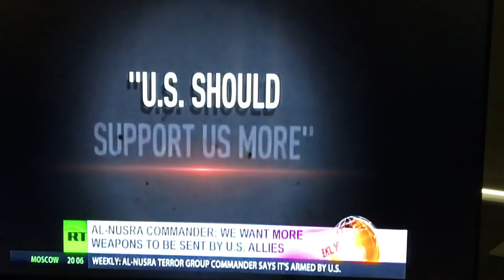Obama Govt. Continue Support Terrorists In Syria While Threatening Russia With Aggression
t is the sixth year that the Syrian people have been suffering a grave tragedy. In 2011, Washington and some other Western capitals decided to continue the reshaping of the geopolitical space of the Middle East and North Africa, which started with the US and UK criminal invasion in Iraq in 2003. Besides, both in Libya and Syria they continued to 'use an axe' without any disdain for the support of terrorist groups ... consequences of countries' break-ups and flows of millions of refugees were qualified as an unforeseen 'irritant'."
The US and their "allies" - in the air and on the ground in Syria - are illegals, in contravention of a swathe of international law.
Here General Wesley Clark's near immediate post 9/11 revelation from a Pentagon colleague that:
" ... we're going to take out seven countries in five years, starting with Iraq, and then Syria, Lebanon, Libya, Somalia, Sudan and, finishing off, Iran."
Another shocking international conspiracy against a small, proud nation, which threatens no one. The onslaught against Syria, the betrayal of a fellow Member of the United Nations will be added to the list of crimes of enormity laid at the feet of the "Special relationship" - the barbarism of the US-UK alliance.
Incidentally, diplomacy: "The art of dealing with people in a sensitive and tactful way."